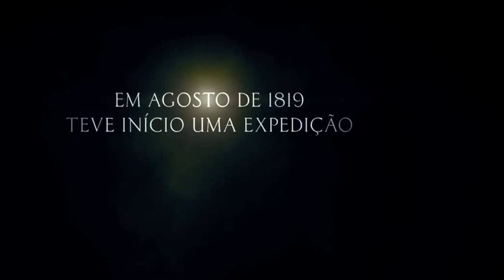No Coração do Mar | Trailer Oficial Legendado HD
Estreia: 03 de dezembro de 2015
Direção: Ron Howard
Elenco: Chris Hemsworth, Benjamin Walker, Cillian Murphy, Ben Whishaw, Tom Holland (II), Brendan Gleeson, Donald Sumpter, Sam Keeley.
Gênero: Ação, Drama
Sinopse: Inverno de 1820. O navio baleeiro Essex é atacado por uma baleia gigante e feroz, deixando toda a tripulação desesperada para encontrar uma forma de escapar da morte.